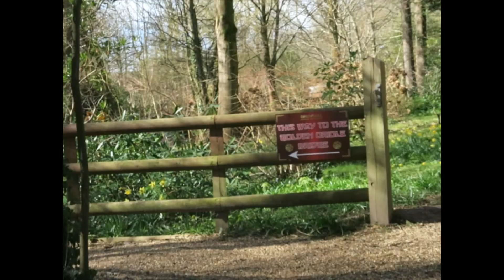Hoilday vlog day 3 robin hill 28-03-2016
Day 3 of my holiday in isle of white